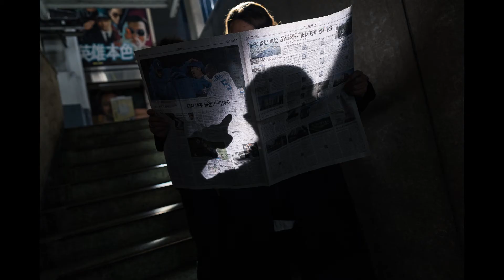소니코리아_2020 a7m3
광고주 : 소니코리아
브랜드 : a7m3
대행사 : 메이트인디펜던스